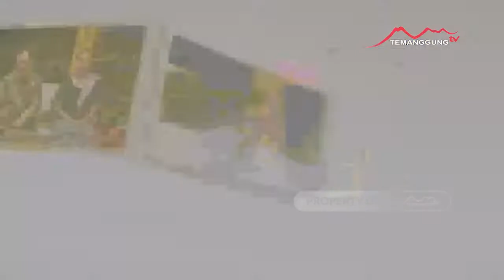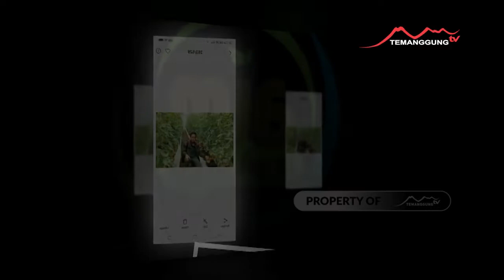PROSES " Hidroponik Tomat "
Saksikan kami di layar Televisi melalui:
Frekuensi 4023
Simbol Rate 1600
Polarisasi Horizontal

Contact Person:
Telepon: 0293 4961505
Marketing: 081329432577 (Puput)